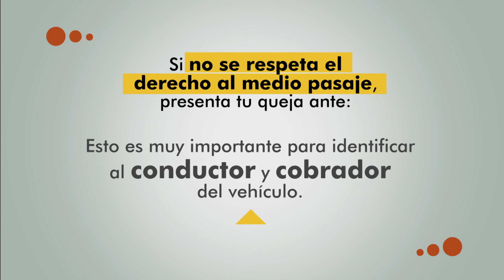Medio pasaje | Comparte tus derechos